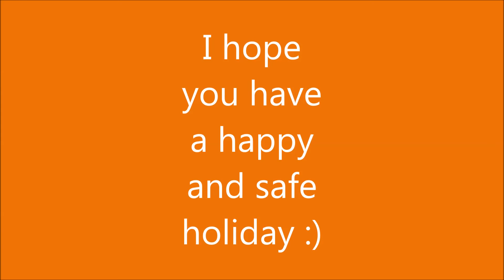Happy Thanksgiving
I hope everyone has a happy and safe holiday.